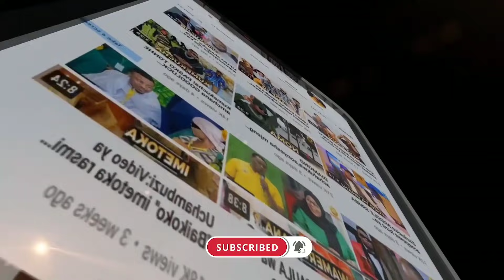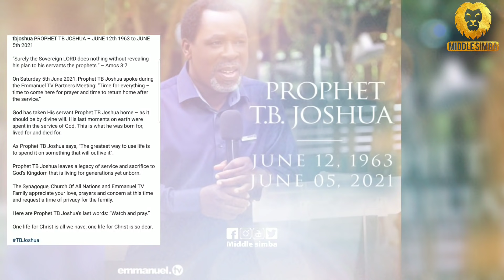Mhubiri TB JOSHUA alizungumza maneno haya kabla hajafariki "wakati wa kurudi nyumbani" alijitabiria?